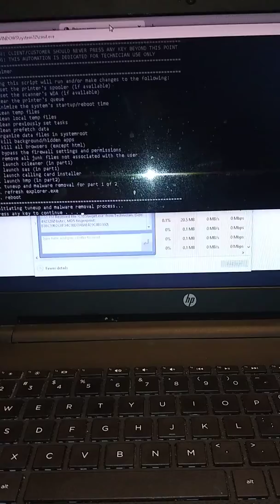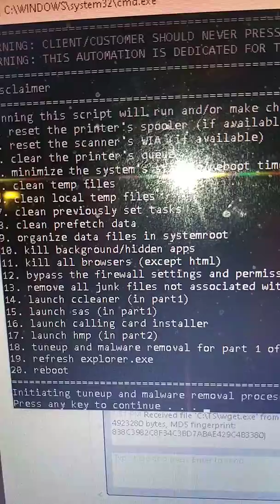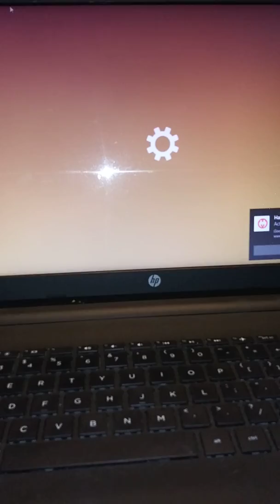A technician is cleaning my computer